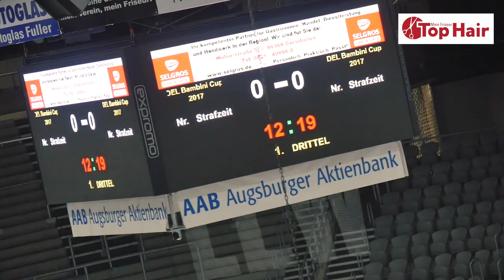Trailer - DEL U11 Cup 2019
Deutschlands bester Eishockey-Machwuchs trifft sich einmal im Jahr in Augsburg